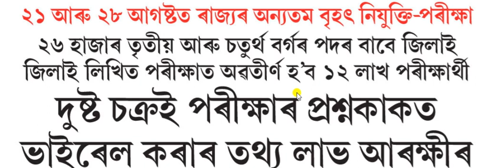Assam Direct recruitment exam